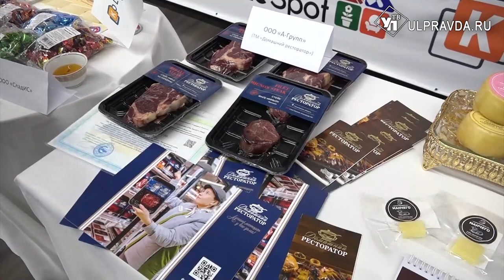Кооперация, образование и трудоустройство. О чём говорили на штабе по комплексному развитию региона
Сегодня глава региона Алексей Русских работает в Москве. Аппаратное совещание губернатор провёл в режиме видеоконференцсвязи.